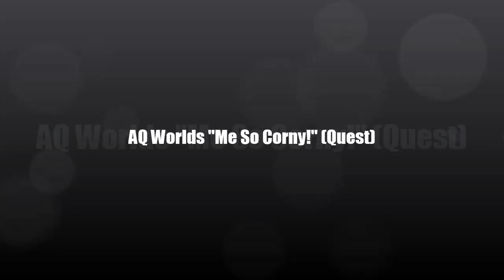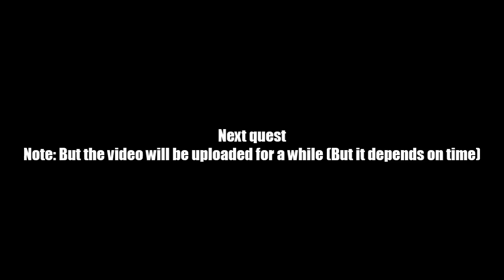AQ Worlds "Me So Corny!" (Quest)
Quest:Me So Corny!

NPCs:Ziri

Monster List:Corn Minion

Turn in:Corn Minion Popped x9

Equipment Won:None